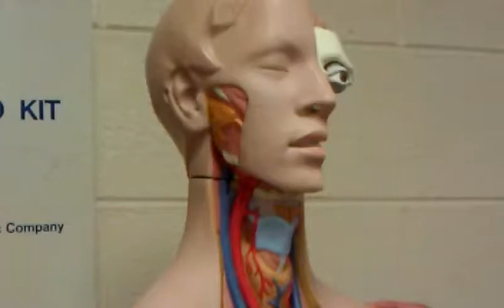torso model salivary glands